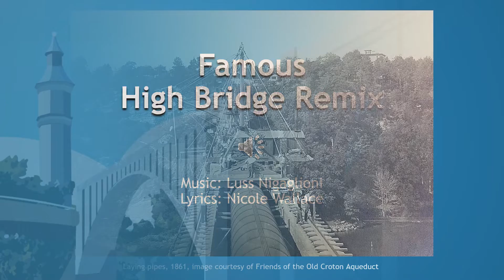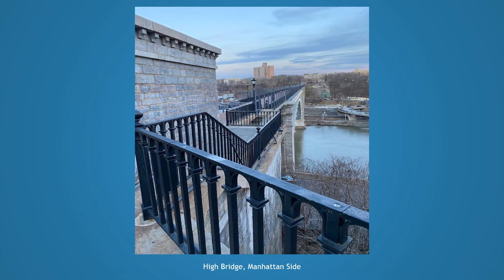High Bridge Walking Tour Presentation